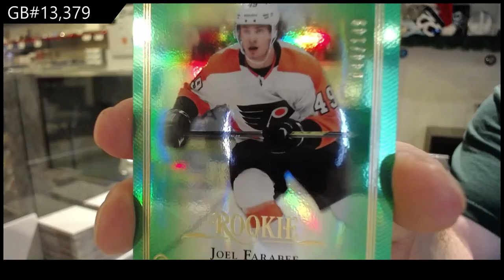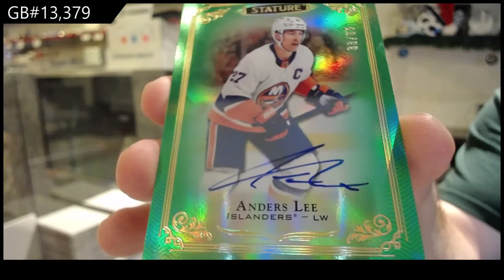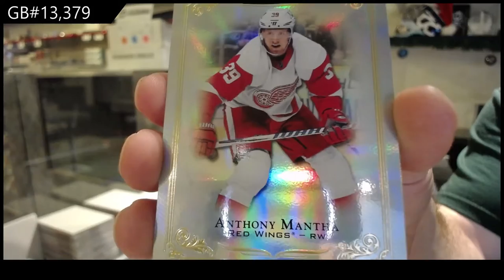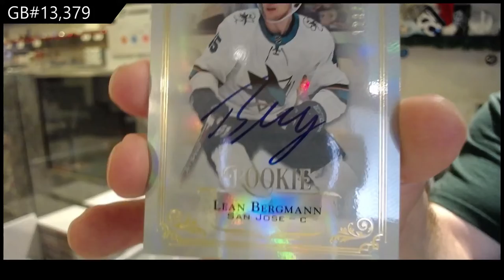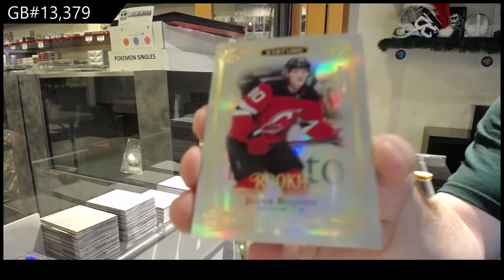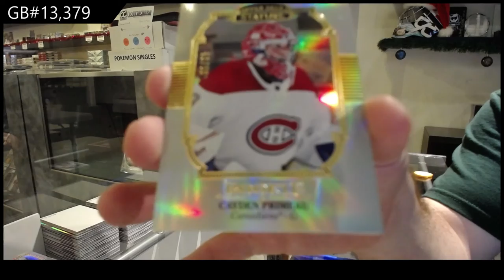19-20 Upper Deck Stature Hockey 3 Box Break - C&C GB #13,379